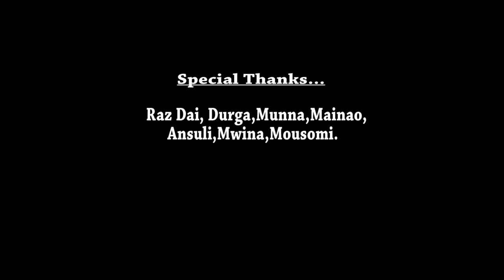Deglai langwn New Bodo Bwisagu Video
Bodo Video